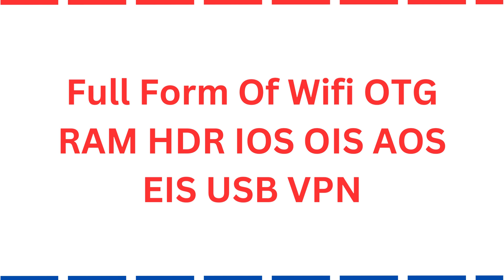Full Form Of Wifi OTG RAM HDR IOS OIS AOS EIS USB VPN etc.